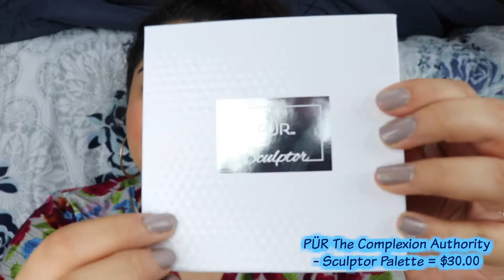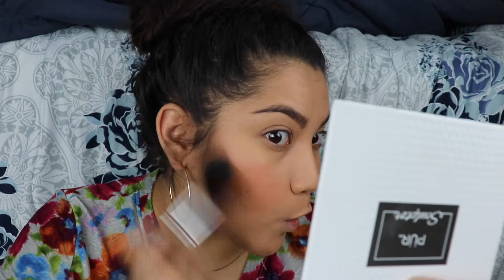MAY 2018 BOXYCHARM + TRY ON!!!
BOXYCHARM IS AMAZING!!! $21 A MONTH FOR 4-5 FULL SIZE PRODUCTS! I LOVE BOXYCHARM!

The is currently no waitlist so it is the best time ever to sign up,

MY MAY 2018 BOXYCHARM BOX INCLUDED:
CoverFX Blurring Primer ($38.00)
PUR Sculptor Palette ($30.00)
Aesthetica P12 Face Brush ($27.00)
Aesthetica 3 Piece Eye Trio ($45.00)
Pretty Vulgar The Ink Gel Eyeliner ($24.00)
Beauty Creations Liquid Lip Gloss ($27.00)
Overall Value : $174.00!